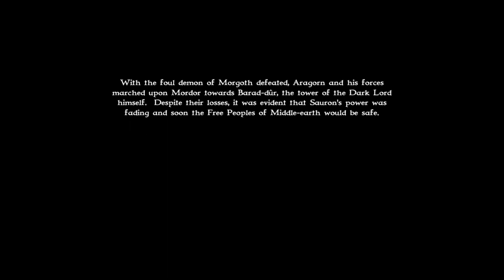The Pass of Cirith Gorgor - Lord of the rings war of the ring